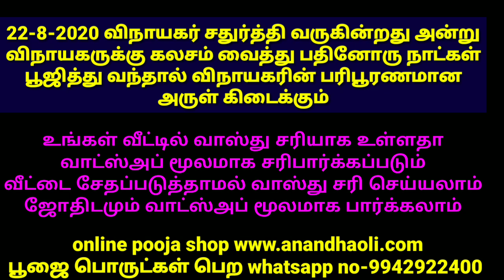ஆனி மாதம் வீடு குடி போகலாமா?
ஆனி மாதம்
வீடு குடி
போகலாமா?

ஆணாக இருந்தாலும் பெண்ணாக இருந்தாலும் வீட்டிலிருந்தபடியே இந்த ஜோதிடக் கலையை முழுமையாக கற்றுக்கொள்ள ஒரு அற்புதமான வாய்ப்பு 108 நாட்கள் ஜோதிடப் பயிற்சி முகாம் கட்டணம் ரூபாய் 300 மட்டுமே கலந்து கொள்ள விரும்புபவர்கள் வாட்ஸ்அப் மூலமாக பதிவு செய்து கொள்ளுங்கள்

அன்பானவர்களே உங்கள் வீடு வாஸ்து குறைபாடுடன் உள்ளதா வாஸ்து நிறைவுடன் உள்ளதா என்பதை வாட்ஸப் மூலமாகவே பார்த்துக்கொள்ளலாம் மேலும் அவ்வாறு ஏதேனும் குறைபாடுகள் இருந்தால் வீட்டை சேதப்படுத்தாமல் எவ்வாறு சரிசெய்வது என்பது சொல்லப்படும் வாடகை வீடாக இருந்தாலும் சரி புதிய வீடு கட்டுவதாக இருந்தாலும் சரி கட்டிய வீடாக இருந்தாலும் சரி வாட்ஸ்அப் மூலமாக வாஸ்து யோசனை சொல்லப்படும் தொடர்புகொள்ளுங்கள் கட்டண விவரங்களை தெரிவிக்கின்றோம்

ஊரடங்கு முடிந்தவுடன்
இந்த சாந்தி பரிகார
பொடி தூபத்தை
(புகையை)
 வீட்டில் போடவும்